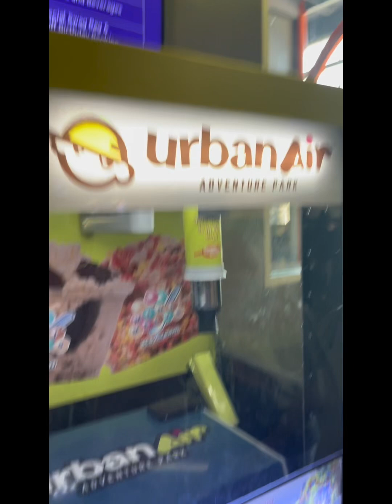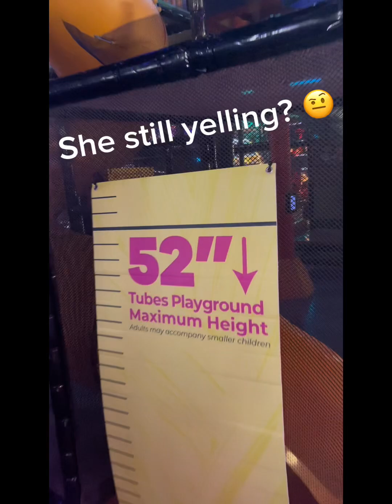Urban air adventure ft (Kay K- Knock, Jazz music, Bryson, and Braxton)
Urban air was originally for my team for youth league, but a lot of my girls have left my team so, instead of making it just my team I did open the invitation to the wildcats team,

In the end It was a really good time I enjoyed the atmosphere and seeing the fellowship between the young ladies grow even outside of Volleyball.